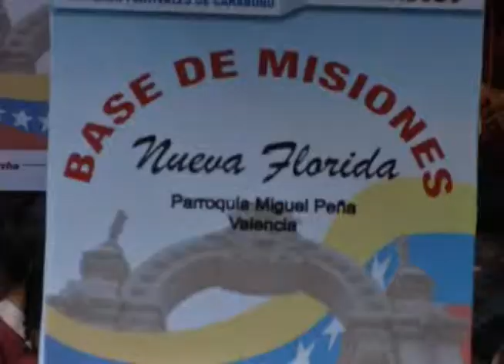Concierto Coros Infantiles Base de Misiones